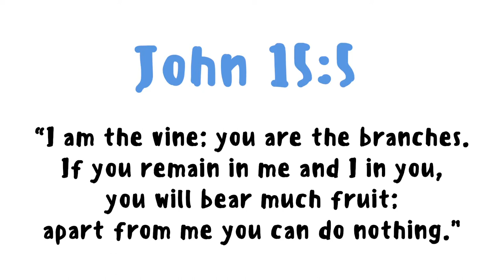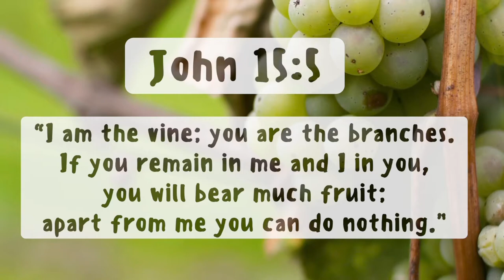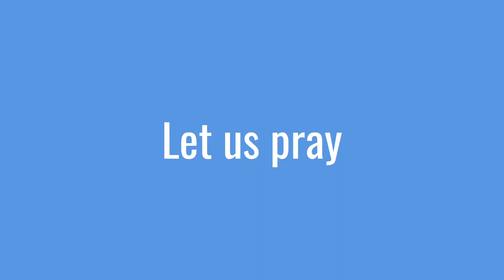Kid Bible Devos - The Vine and its Branches | John 15:5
“I am the vine; you are the branches. If you remain in me and I in you, you will bear much fruit; apart from me you can do nothing.” - John 15:5